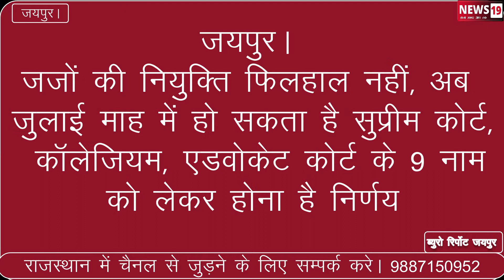jaipur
सुप्रीम कोर्ट  जजों की नियुक्ति फिलहाल नहीं